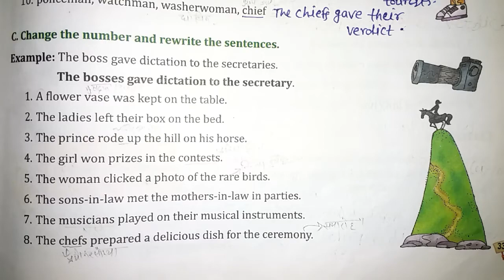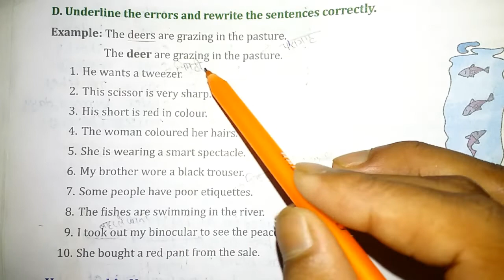go grammar class 6 More about Nouns chapter / by Kundan Sir /Q No. C&D/